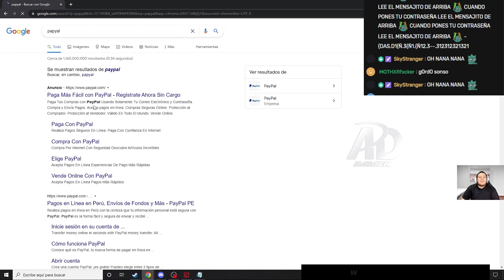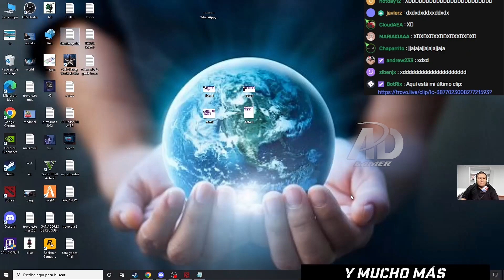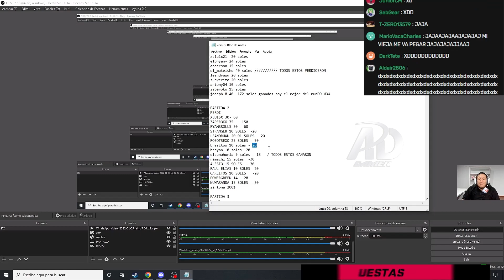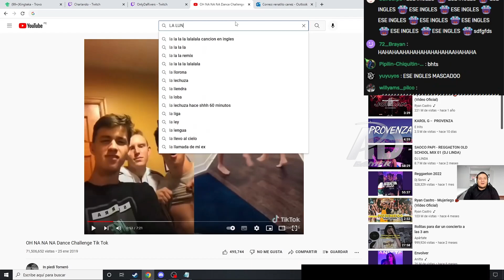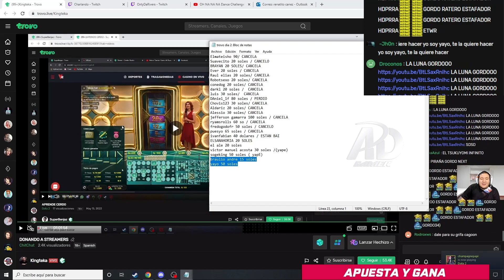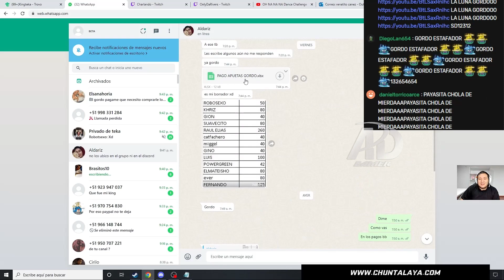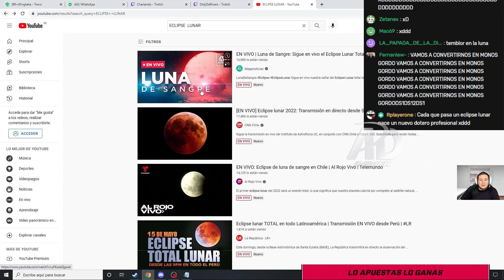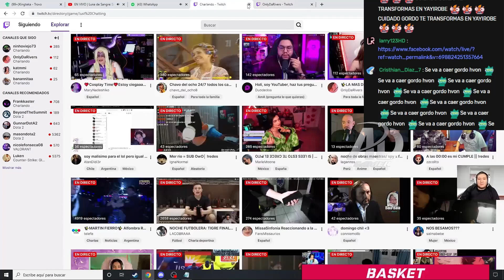🤣FULL BAJE DE PEPA🤣 TEKA RECIBE LLAMADAS DE VIEWERS PARA RECLAMARLE QUE PAGUE "LO LLAMAN EN INGLES"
⭐CRÉDITOS:
(STREMEA TODOS LOS DÍAS!)